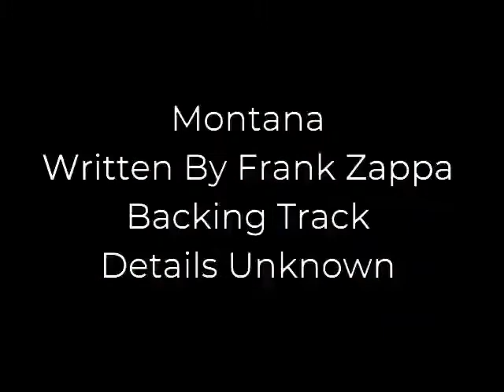The Lockdown Karaoke Sessons 466 Montana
Montana written by Frank Zappa.

Backing track details unknown.